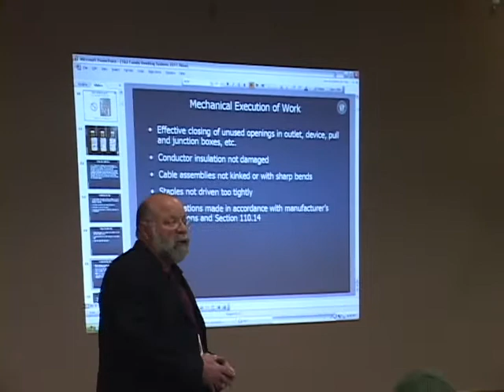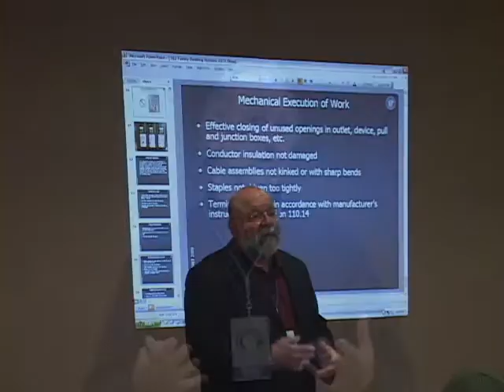Middle Department Inspection Agency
The Middle Department Inspection Agency (MDIA) provides code compliant inspections. MDIA has been in operation since 1883. An industry leader in code compliance inspections, MDIA can provide a qualified inspector for same day or next day service. MDIA provides inspections for residential, industrial and commercial construction.